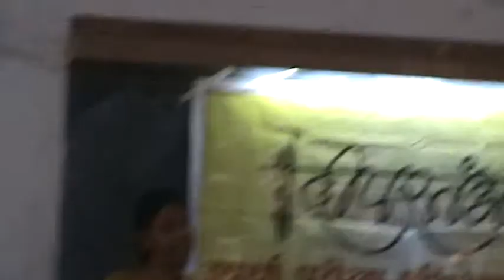Vivekananda & Personality Development 5